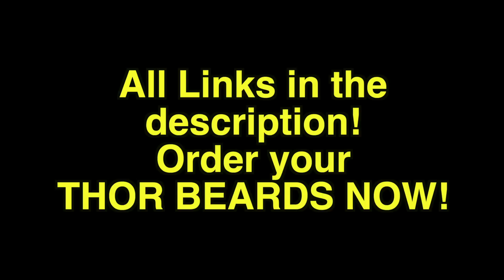Lawley Loops: Hand Made Woollen Goodies!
From THOR BEARDS, to beanies, bags, socks and baby clothes, Lawley Loops does it all! Check them out!